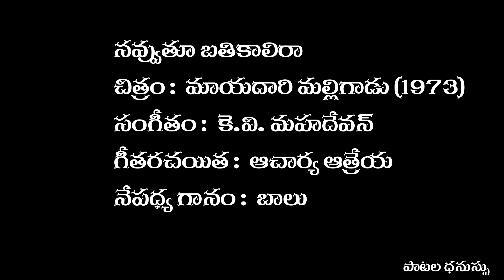నవ్వుతూ బతికాలిరా | Navvuthu Bathakalira | Song| Mayadari Malligadu (1973)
A Melodious song of  SP Balu in the movie   Malligadu (1973)

చిత్రం :  మాయదారి మల్లిగాడు (1973)

సంగీతం :  కె.వి. మహదేవన్

గీతరచయిత :  ఆచార్య ఆత్రేయ

నేపధ్య గానం :  బాలు